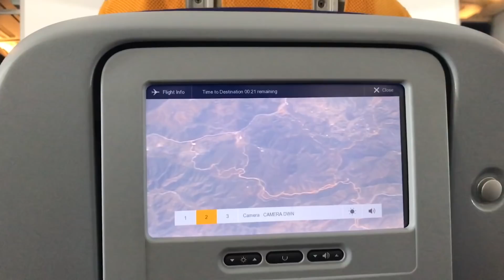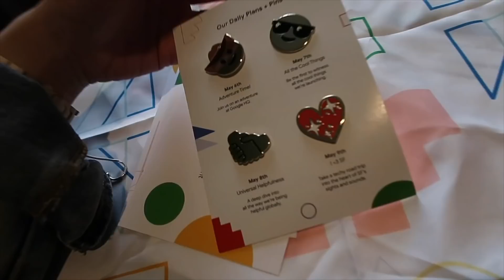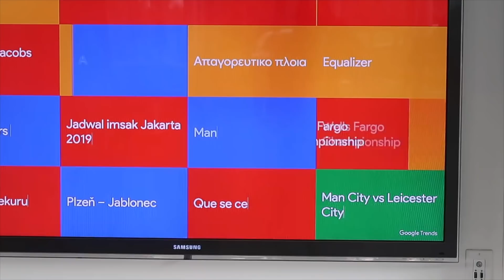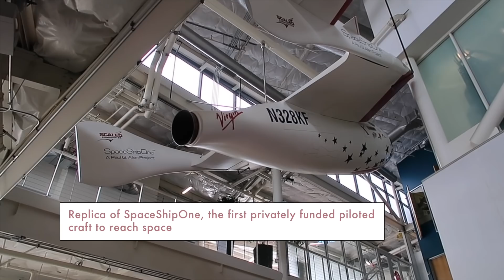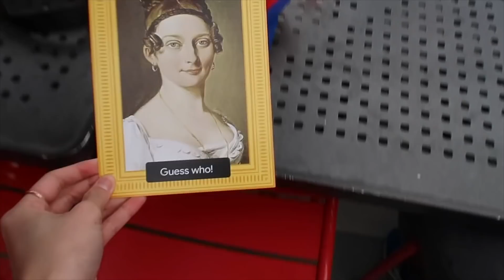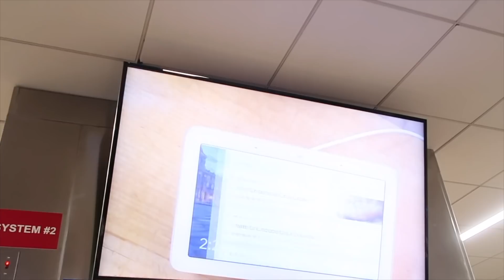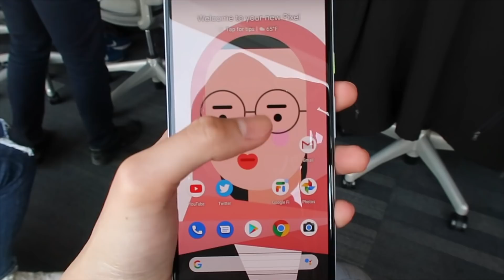I went to Google HQ in California! (Eng) | Videonya Gita eps. 158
I had the privilege to visit Google headquarter in Mountain View, California. Awesome!

Nama gue Gita Savitri Devi. Gue orang Indonesia yang tinggal di Hamburg, Jerman.